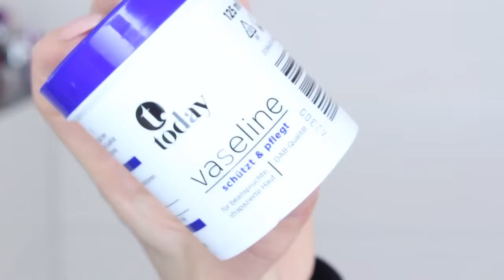5 geniale SCHMINK HACKS mit denen du GELD & ZEIT sparst ♥ BibisBeautyPalace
Der Gewinner meiner Verlosung ist...
" Elira Jashari " - Herzlichen Glückwunsch! :)
Bitte melde dich per Youtube Privatnachricht bei mir!
& an alle Anderen: DANKE, dass ihr so toll mitgemacht habt.. seid bitte nicht traurig, es werden ganz bald wieder neue große Verlosungen folgen! :) LY